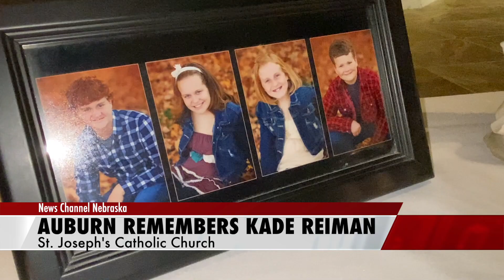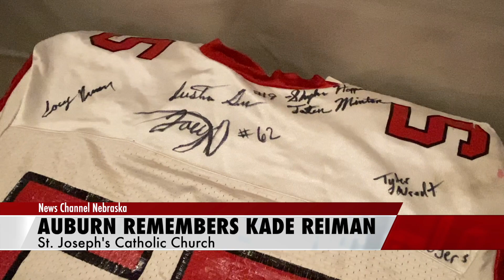Auburn prays for Reiman family